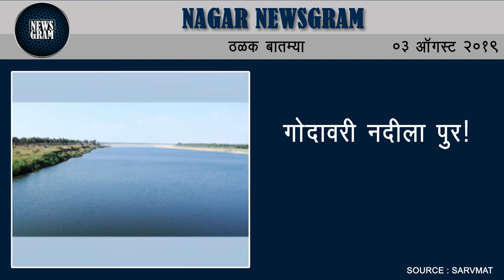चारा छावणीसाठी शेतकर्‍याची आत्महत्या | Nagar Newsgram | 3 August 2019